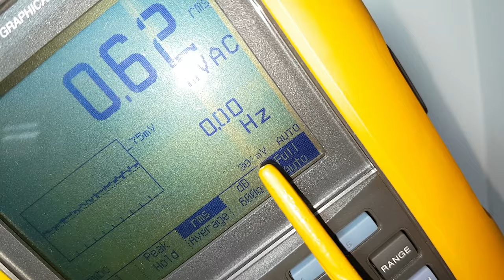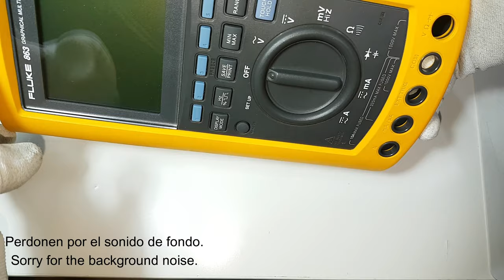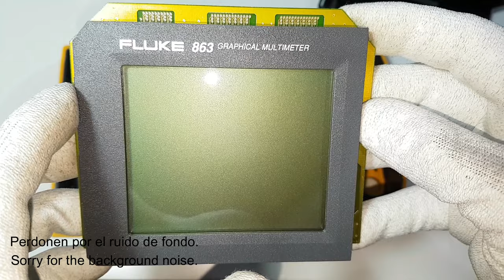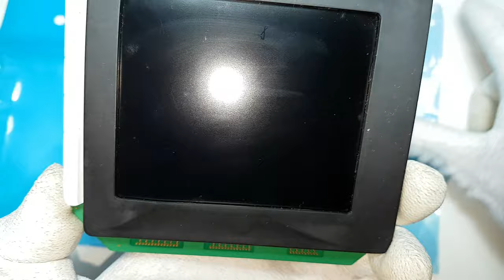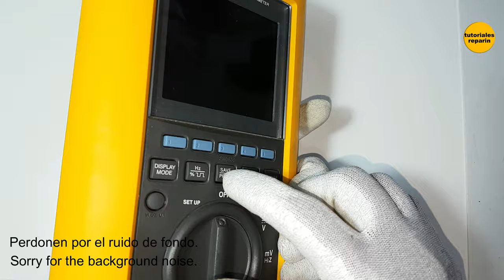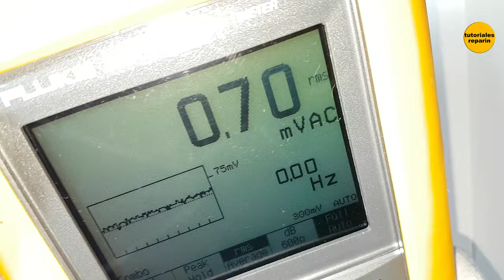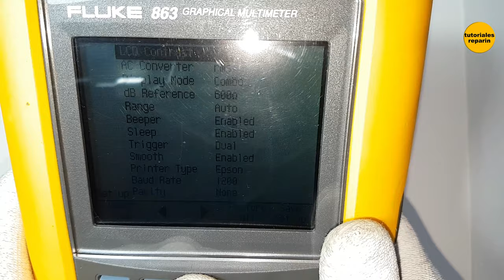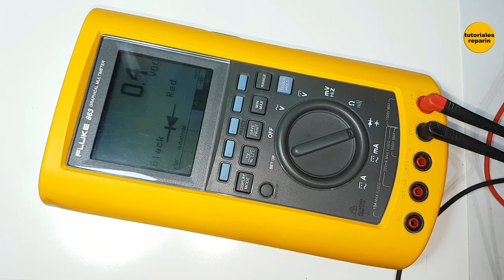🔴 Cómo cambiar display LCD FLUKE 863 865, 867, 867B, Cambio de LCD Display monocromo de osciloscopio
🔴 Cómo desmontar FLUKE 863, 865, 867, 867B 😱
📑 Correo Business 💵 (Solo para Review Unboxing) 📦

➡️ Display LCD FLUKE 289 -287 👇:

➡️ PCB, Placa Base FLUKE 289 -287 👇:

➡️ Display LCD FLUKE 863, 865, 867, 867B 👇:

➡️ Display LCD FLUKE 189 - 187 👇:

➡️ Display LCD FLUKE 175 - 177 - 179 👇:

➡️ FLUKE Barato 👇: